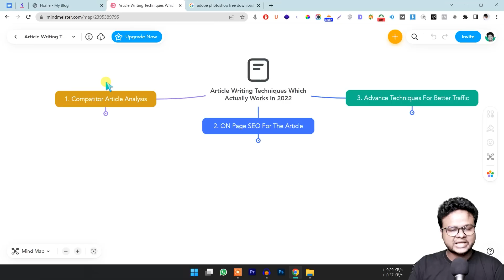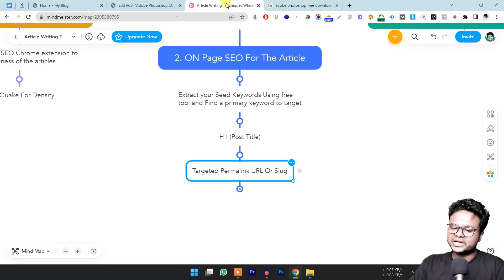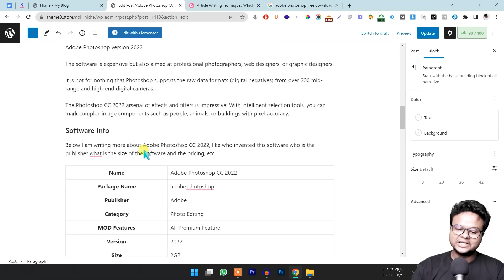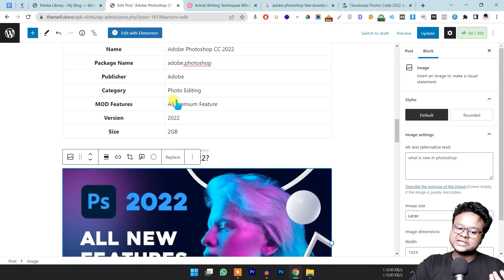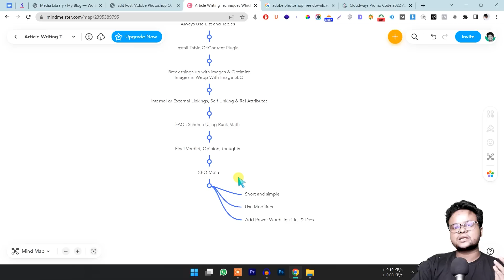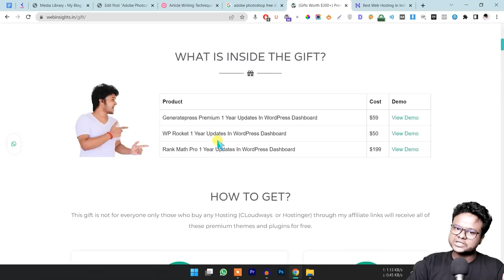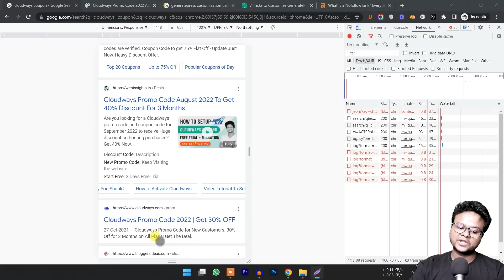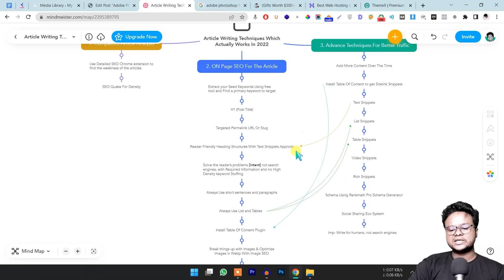How to Write SEO Friendly Article or Blog Post | SEO Friendly Article Kaise Likhe 2023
Here is a complete guide to Writing SEO Friendly Blog posts articles or SEO Friendly Blog Post/Article kaise likhe.

This video explains how to write an SEO-friendly article, or how to write an SEO-friendly blog post that ranks in Google.

⚡ 𝗚𝗲𝘁 𝘁𝗵𝗲 𝗙𝗮𝘀𝘁𝗲𝘀𝘁 𝗪𝗼𝗿𝗱𝗣𝗿𝗲𝘀𝘀 𝗛𝗼𝘀𝘁𝗶𝗻𝗴 ---

𝗕𝘂𝘆 𝗣𝗹𝘂𝗴𝗶𝗻𝘀, 𝗧𝗵𝗲𝗺𝗲 𝗔𝗻𝗱 𝗥𝗲𝗮𝗱𝘆𝗺𝗮𝗱𝗲 𝗗𝗲𝘀𝗶𝗴𝗻𝘀 🔥

I'm going to share my experience with writing SEO Friendly articles that Google will love, so keep watching until the finish because it could be a game changer when it comes to SEO friendly article writing.

★ ⚡ Other Hosting Link ★

Timestamp of The Video ⏲️

0:00 Important Gyan
5:10 Compatitor Article Analysis
7:19 How To Use SEO Quake Extension
8:15 On-Page SEO-How To Find Seed Keyword
9:17 H1 Title Optimization
11:15 Targeted Permalink URL or Slug
11:59 Heading Structure
14:42 Solve User Problem
19:44 Short Paragraph, List & Tables
21:17 Use images To Break The large Paragraph
27:04 Internal & External Linking
30:25 FAQ Schema By Rankmath
32:37 Proper SEO Meta Tag
35:10 Free Gift
39:26 Advance Techniques For Better Traffic
41:39 Install Table Of Content For Sitelink Snippets
42:39 Text Snippets
44:12 List Snippets
45:30 Table Snippets
49:05 Scheme Using Rankmath Schema Genereator
52:06 Social Sharing Eco System
52:42 Write Article For Humens Not For Search Engine

☐ Liked?